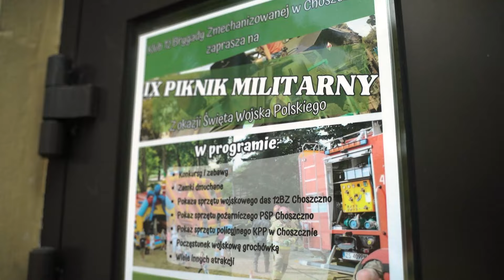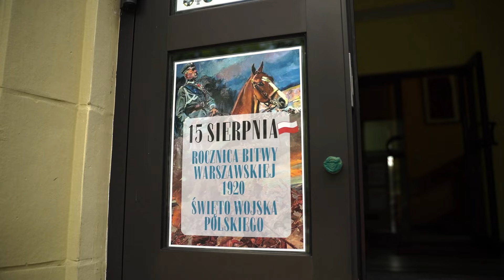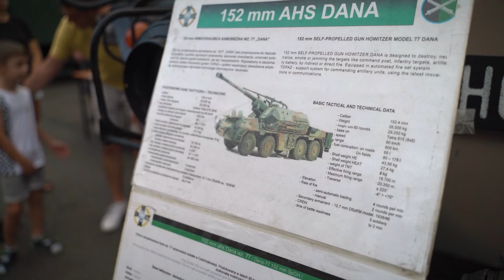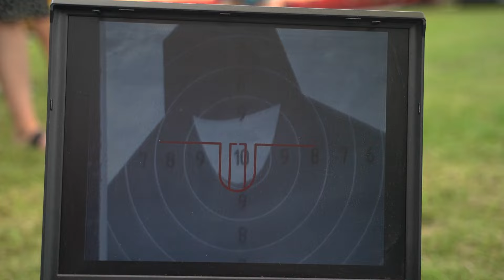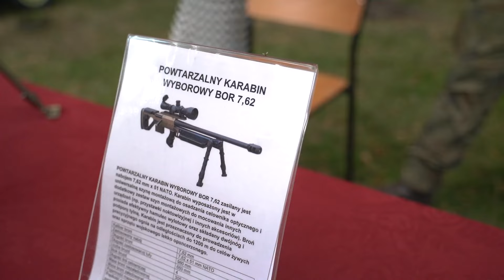IX Piknik Militarny w Choszcznie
W Choszcznie odbył się IX Piknik Militarny z okazji Święta Wojska Polskiego, podczas którego uczestnicy mogli podziwiać pokazy sprzętu wojskowego, strażackiego i policyjnego, wziąć udział w konkursach i zabawach, a także skosztować wojskowej grochówki.